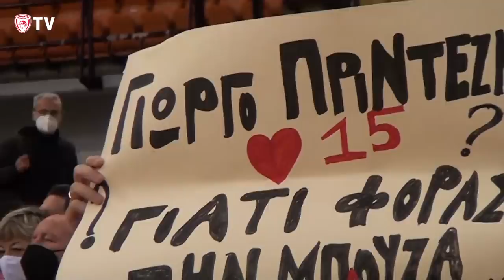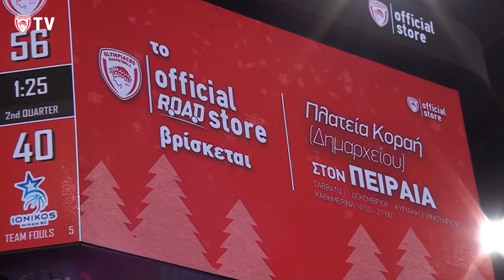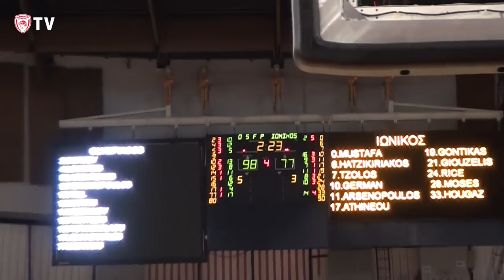Η παρακάμερα του Ολυμπιακός - Ιωνικός (26/12/21)